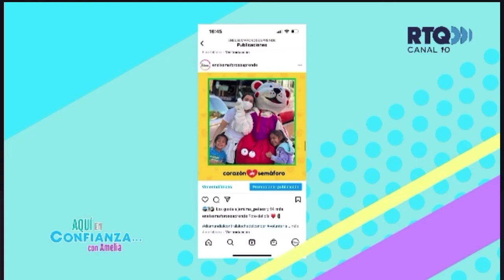EN EL SEMÁFORO SE APRENDE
FELICIDADES  JEMIMA PELAEZ, por esta excelente propuesta por nuestros niños.
los niños no son de la calle, son de todos.